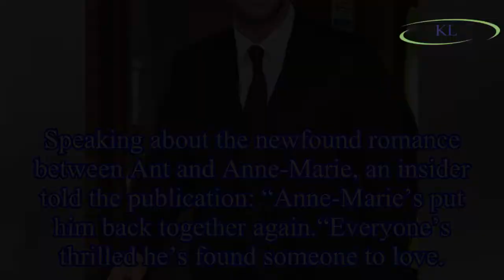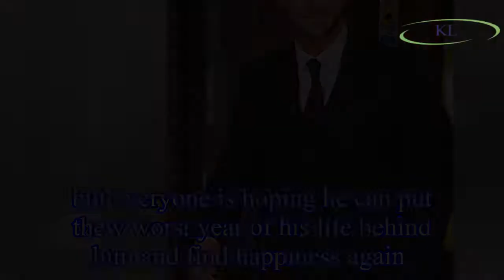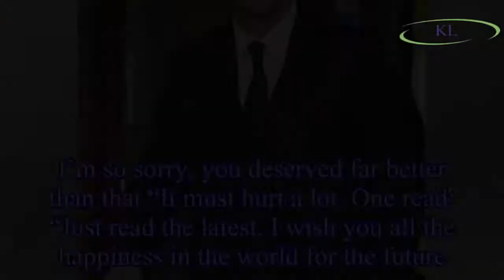Ant McPartlin and Anne-Marie: TV host 'finds love with PA' as Lisa tweets heartbreak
Saturday Night Takeaway favourite Ant, 42, is said to have grown close to Anne-Marie, also 42, during recent turbulent months.
Separated mother-of-two Anne-Marie reportedly parted ways with her husba